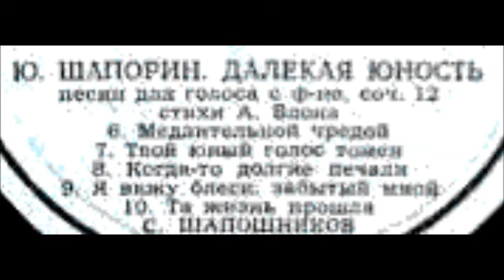Шапорин Блок Медлительной чредой Сергей Шапошников